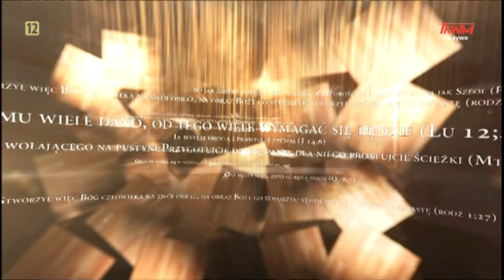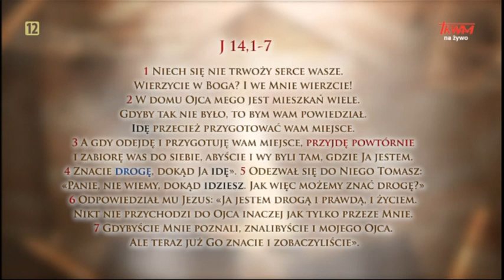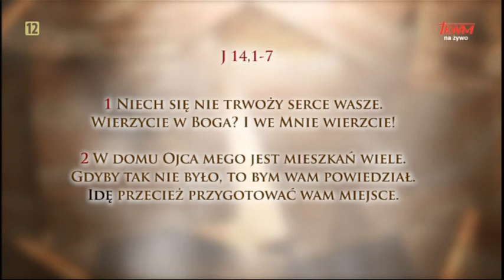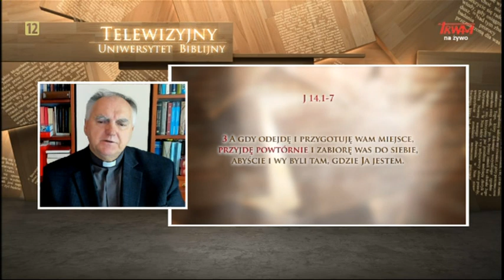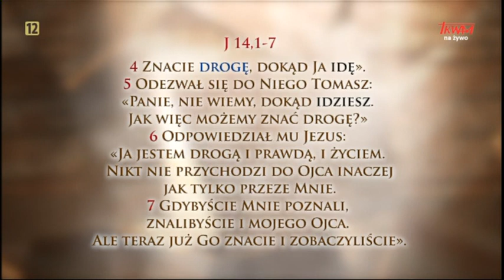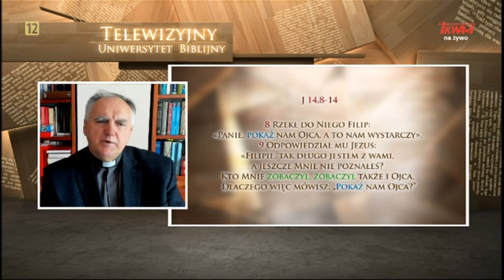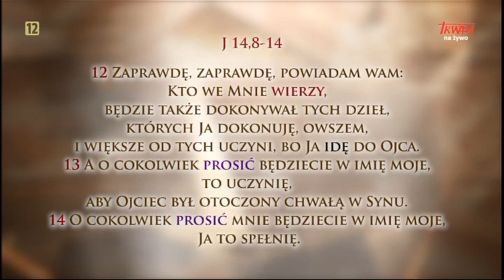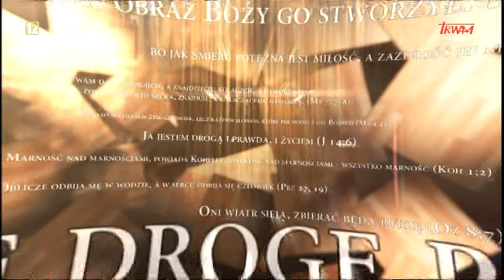Telewizyjny Uniwersytet Biblijny: Jezus - Droga, Prawda i Życie (J 14)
Mowa pożegnalna Pana Jezusa przygotowuje i wprowadza uczniów w przestrzeń nadchodzącego wydarzenia zbawczego - Jego męki, śmierci i zmartwychwstania. Odsłania przed nimi swoją głęboką więź z Ojcem.